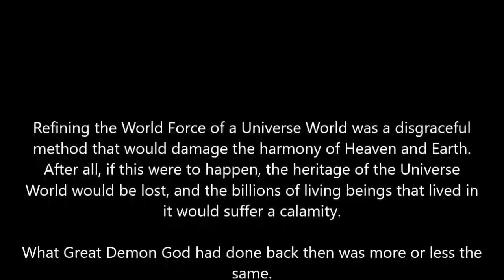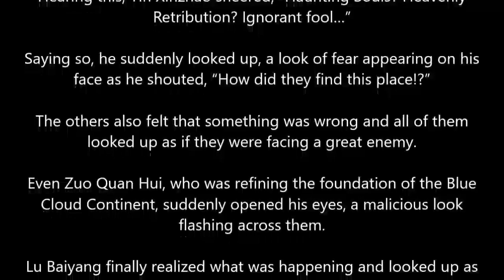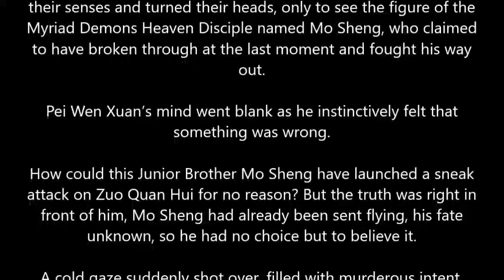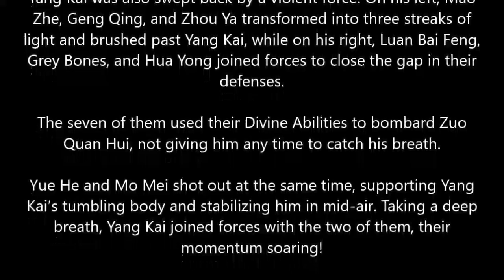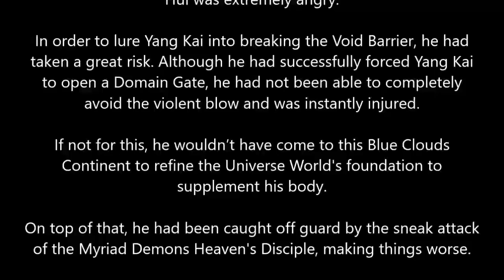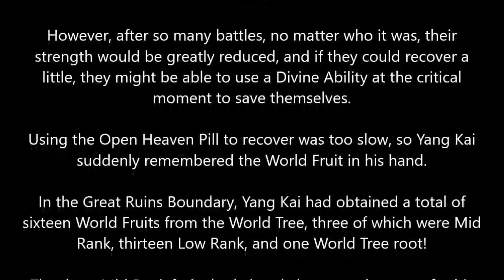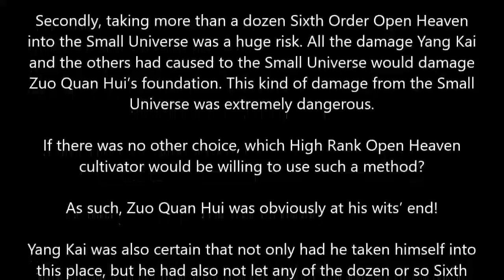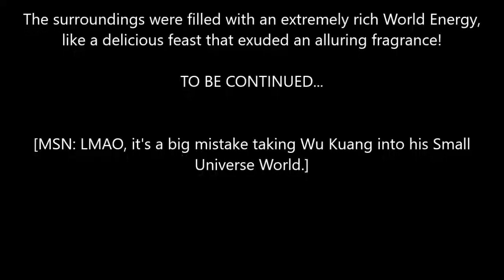MARTIAL PEAK CHAPTER 4601-4605 MT.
Author: Momo
Status: Completed
Translation Status: Ongoing
Type: Web Novel
Genre: Xianxia, Martial Arts, Harem, Action

Timestamps:
00:00 Intro
00:20 Chapter 4601
08:20 Chapter 4602
16:20 Chapter 4603
24:20 Chapter 4604
32:20 Chapter 4605